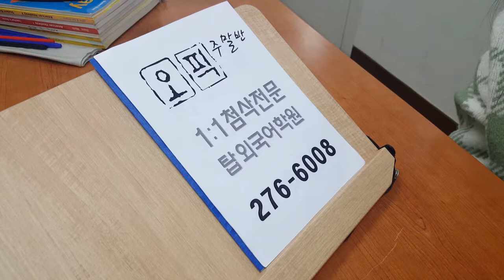전북대 성인영어학원 오픽 주말반 191103